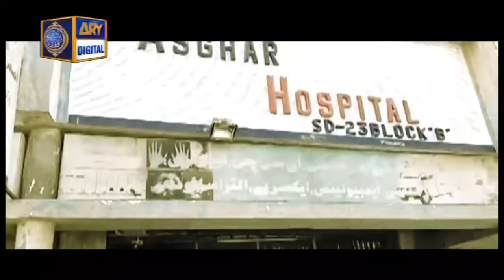Shan e Iftar Segment Naiki 2nd June 2018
Naiki: A Daily segment of Shan-e-Iftar where Iqrar ul Hassan will reach to the deserving souls who are eager for help.